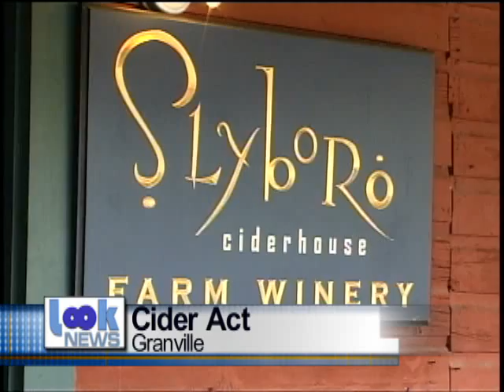4-2-13 pkg cider act